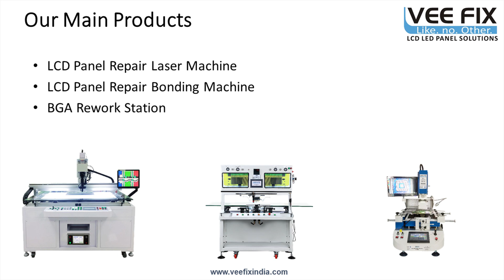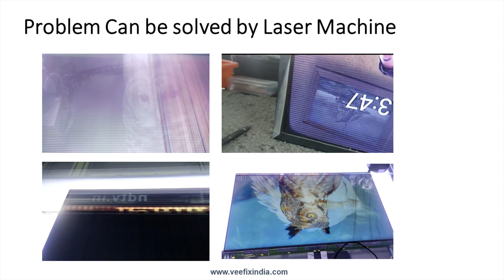Veefix India Introduction